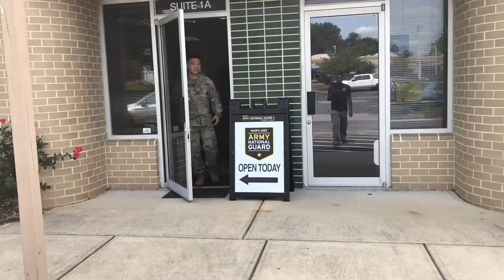Get to Know MDARNG Recruiter Sgt. Tri Duong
Maryland Army National Guard Recruiter and Retention Noncommissioned Officer Sgt. Tri Duong shares his story on what inspired him to become a recruiter. Duong's area of operation for recruiting is in Howard County, Maryland.

Sgt. Tri Duong
8875 Centre Park Drive,
Columbia, Maryland, 21044